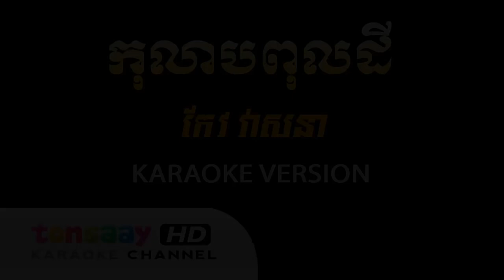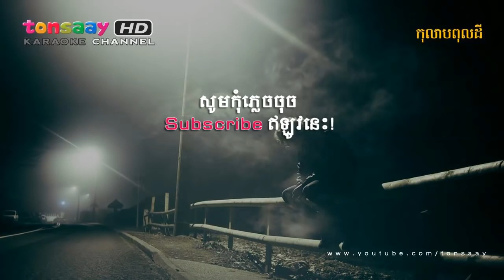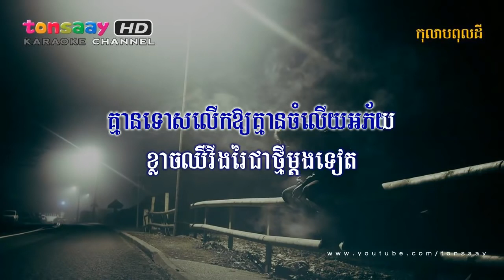កុលាបពុលដី សាច់ភ្លេងសុទ្ធ Kolap Pol Dey